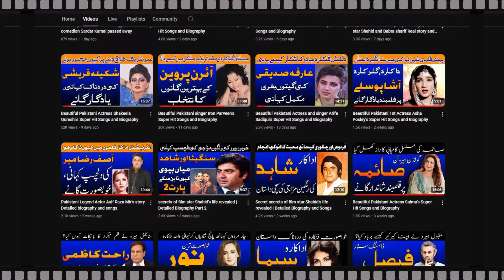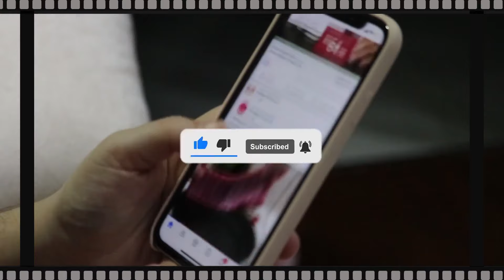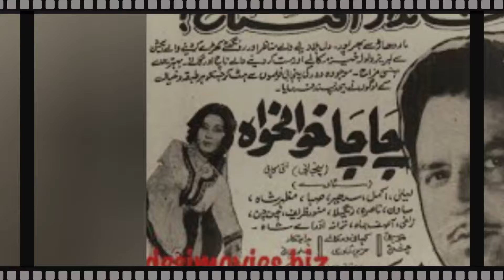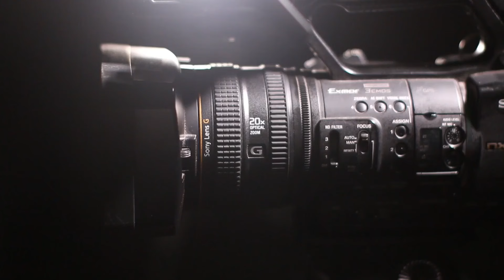Beautiful Pakistani Actress Laila's Super Hit Songs and full real story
In this video We Discuss About Pakistani Actress Laila Songs

Our Previous Videos:
2: PAKISTANI SINGER NAHEED AKHTAR KI ZINDAGI MAIN KON KESE AYA | FULL LIGHT WITH NADIR HUSSAIN NADIR
5: Waheed Muraad Biography in Urdu| Hindi By Nadir Hussain Nadir | Full light with nadir hussain nadir
6: SUPER STAR WAHEED MURAD KI PEHLI MUHABBAT JIS KA DUKH MOUT TAK SATH RAHA |Nadir Hussain Nadir
7: Super Star Waheed Muraad , Shabnam | Judai ke baad kese mile| Untold Story | Nadir Hussain Nadir
8: Pakistani Film Actress Megha Jee | Stage Dancer and Singer ki Love Story |Nadir Hussain Nadir
9: Waheed Muraad ki Zindagi ke Aham Inkshaaf in Urdu| Hindi| Full light with nadir hussain nadir
10: Saeed Khan Rangila Film Star Legend Ki Story |Urdu |Hindi |Full Light With Nadir Hussain Nadir
12: Pakistani Film star Rani kis beemari ki wjjah se mout ka shikar hui| Full light with nadir hussain
18: Pakistani FIlm Star Nadeem  Real Story | Biography in Urdu Hindi|Full Light With Nadir Hussain Nadir
20: Babra Sharif VS Waheed Muraad Real Story  in Urdu | Hindi | Full Light With Nadir Hussain Nadir
20: Malka Tarannum Noor Jahan ko Kis Ki Awaz Pasand Thi | Urdu Hindi Noor Jahan Biography
22: Film Star Shahid Waheed Murad And Mumtaz Movie Sheeshe Ka Ghar | Real Story | Urdu | Hindi
28: Who saved Nadira's killer? | Nadira Sad Story and Biography | Full Light With Nadir Hussain Nadir
32: How did Rozina get out of the film industry? |Rozina Sad Story| Full Light With Nadir Hussain Nadir
33: Which Sorrow took Umar Sharif's life | Umar Sharif Sad Story | Full Light With Nadir Hussain Nadir
36: Was Waheed Murad really a spiritual figure? | کیا وحیدمراد واقعی روحانی شخصیت تھے؟ | full Biography
41: Shabnam and Waheed Murad's Golden Jubilee Films and Songs | Full Light With Nadir Hussain Nadir
42: Waheed Murad and Zeba Superhit Movies and Songs | Biography | Full Light With Nadir Hussain Nadir